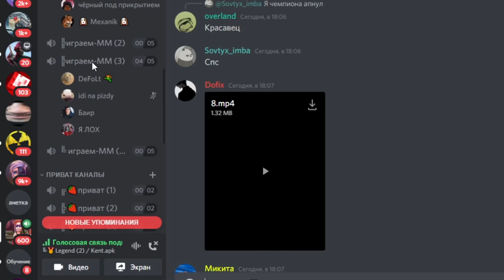СПАЛИЛ ЧИТЕPA и ПРОДАЛ ВЕСЬ ЕГО ИНВЕНТАРЬ ЗА 0.03 в STANDOFF 2